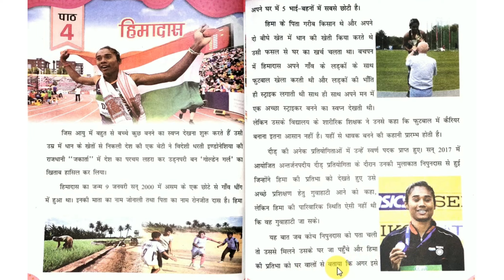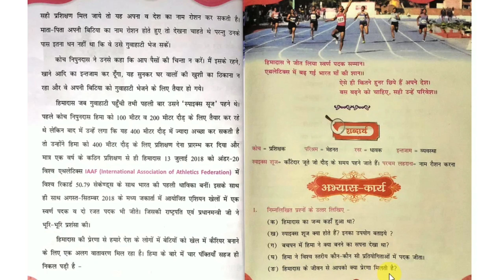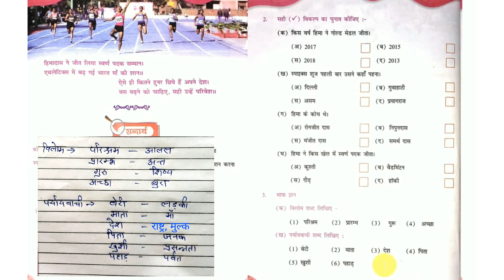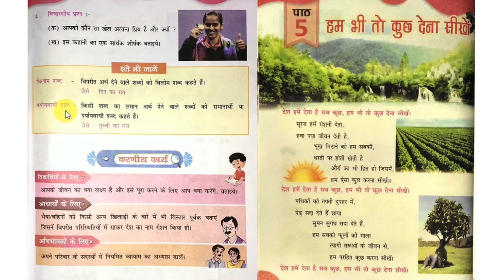Class 4 Hindi lesson 4 ! हिमादास ! Himadas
SOME IMPORTANT PLAYLISTS ARE GIVEN BELOW

CLASS 10

CLASS 11TH

CLASS 12TH

MATHS MAGIC BY GAURAV SHRIVASTAVA NCERT SOLUTIONS
Class 4 हिंदी पाठ - 4

इस वीडियो में कक्षा 4 के पाठ 4 " हिमादास " , को समझाया गया है। यह बात कक्षा चतुर्थ की हिंदी विषय की पुस्तक "राष्ट्रभाषा ज्ञान" भाग 4 से लिया गया है जो सरस्वती शिशु मंदिर की सभी संस्थाओं में प्रयोग होती है।

इस वीडियो में साधारण सी लड़की हिमा दास के संघर्षपूर्ण जीवन जीने के बावजूद एक विश्व चैंपियन बनने की कहानी वर्णित है।

इस वीडियो में आपको शब्दार्थ प्रश्न-उत्तर, टिक मार्क, हल सहित मिलेंगे।
अधिक जानकारी के लिए वीडियो पूरा देखिए।

some important video links for class 4 Hindi are given below:-

Class 4th Hindi lesson 4

Class 4th Hindi lesson 5

Class 4th Hindi lesson 6

Class 4th Hindi lesson 7

Class 4th Hindi lesson 8

special thanks by "Maths Magic"